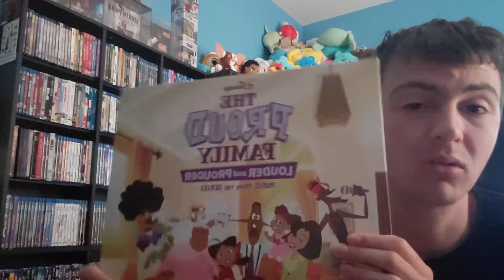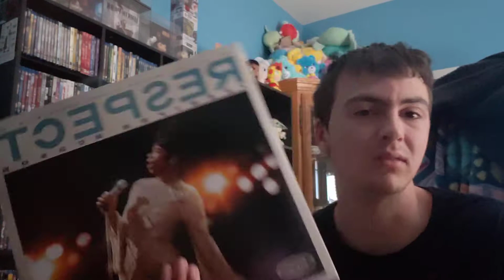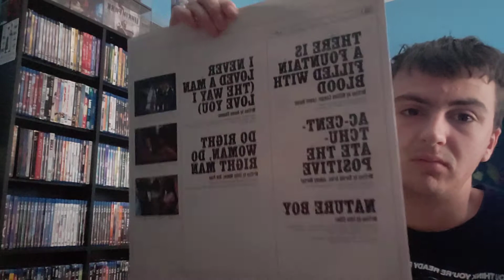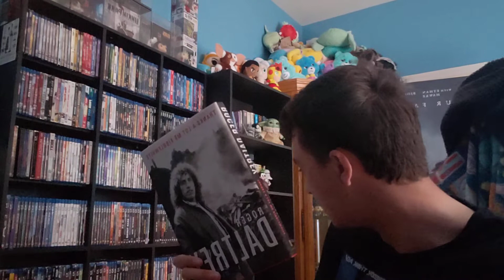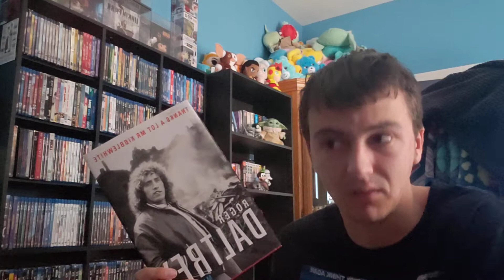Ted Blu-ray Haul